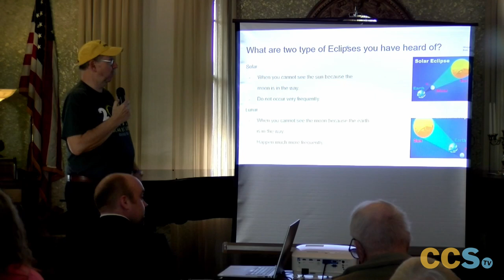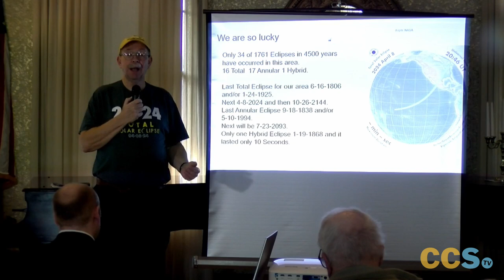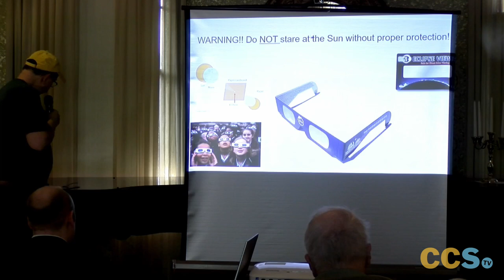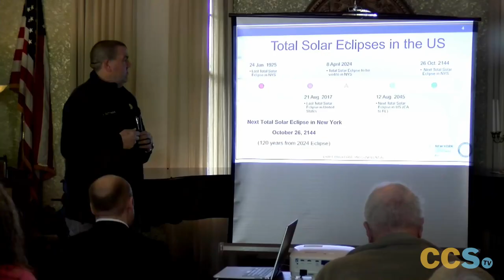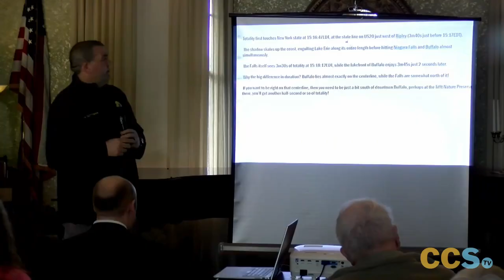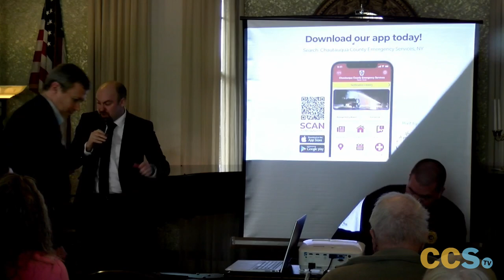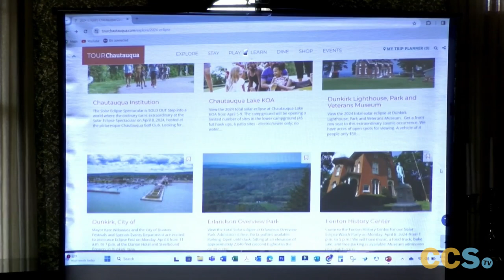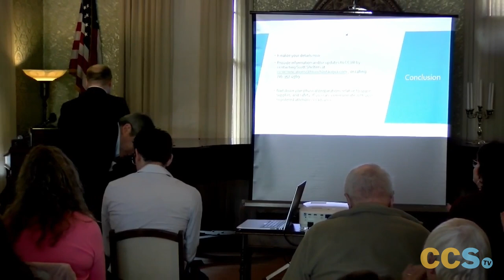Solar Eclipse: Business Builder Workshop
Get ready for an enlightening journey as we approach the highly anticipated total solar eclipse just one month away! The Chautauqua County Chamber of Commerce proudly presents a compelling Business Builder Workshop featuring a panel of distinguished experts. Join Tom Traub, Chair of the Martz-Kohl Observatory Solar Eclipse Committee and esteemed NASA Eclipse Ambassador member, alongside Noel Guttman, Chautauqua County Director of Emergency Services, and Andrew Nixon, the dynamic President and CEO of the Chautauqua County Visitors Bureau.

CCS-TV: Empowering Voices, Inspiring Futures

CCS-TV is not just a television channel; it's a powerful extension of Collaborative Children’s Solutions, a non-profit organization dedicated to empowering children with the tools they need to unleash their full potential.

Our mission is to spark the flames of passion for broadcasting within the young minds of tomorrow. We believe in providing authentic, hands-on experiences in the field of broadcasting, allowing children to explore their creativity and communication skills in a supportive environment.

Tune in to CCS-TV for a unique blend of educational and entertaining content created by the brilliant minds of our young broadcasters. From informative shows to imaginative storytelling, every program is crafted with the intention of fostering curiosity, self-expression, and a love for learning.